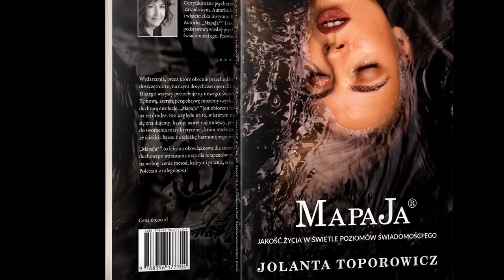DOŚWIADCZENIE DUCHOWE, A DUCHOWE EGO - JOLANTA TOPOROWICZ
JOLANTA TOPOROWICZ –
Certyfikowana psychoterapeutka EAP z 26 letnim doświadczeniem, założycielka i właścicielka Instytutu Rozwoju Osobistego Euphonia, a także współzałożycielka Polsko-Niemieckiej Fundacji Willigisa Jaegera.

Korzystając ze swojej wiedzy, doświadczeń i obserwacji, opracowała autorską mapę poziomów świadomości ego, którą z powodzeniem stosuje w swojej praktyce zawodowej. Jest również autorką książki „(Nie)zwyczajne ja” oraz najnowszej pozycji "MapaJa. Jakość życia w świetle poziomów świadomości".  Publikacja ta, to prosta nawigacja po naszym ludzkim potencjale doświadczania jakości życia. To, czy nasze życie będzie zdominowane przez poczucie niesprawiedliwości i niespełnionych oczekiwań, czy przejawi się w postaci walki i zmagań, czy tez niezależnie od zewnętrznych okoliczności będzie źródłem inspiracji i pogody ducha zależy wprost od poziomu świadomości, z którym przychodzimy na świat.

Wykształcenie i doświadczenie:

Ukończyła studia magisterskie na Uniwersytecie Wrocławskim i studia podyplomowe na Uniwersytecie Warszawskim. Po zakończeniu edukacji akademickiej poszerzała swoje kompetencje na wielu polach, z których najważniejsze to 10 lat szkolenia Psychoterapii Gestalt i 7 lat szkolenia Psychoterapii Psychodynamicznej.

Odbyła również własną psychoterapię indywidualną (200 godzin+formy treningowe) oraz szkolenia z zakresu:

Psychoterapii systemowej
Psychoterapii grupowej
Psychoterapii behawioralno-poznawczej
Hipnozy terapeutycznej
Coachingu
Psychobiologii
Psychoterapii transgeneracyjnej.
Dodatkowo ma za sobą 8 lat regularnego treningu medytacji zen i wiele innych, tematycznych warsztatów oraz szkoleń z zakresu psychoterapii i rozwoju osobistego, a także lata szukania inspiracji i nowych paradygmatów.

Razem to około 4000 godzin doskonalenia kompetencji zawodowych i osobistych. Ciągle niewystarczających do tego, żeby móc powiedzieć, że „wie”.

O Jolancie z nieco innej perspektywy:

Prywatnie jest nieustająco zafascynowana wielowymiarowością i zmiennością życia oraz odkrywaniem jego reguł.

Z coraz większą pokorą i próbami rozumienia uczy się jego głębokiego porządku. Cieszy się, że wciąż na nowo może zgłębiać tajemnice tego, co nazywa się życiem. Ta niekończąca się podróż sprawia, że każdego dnia czuje wdzięczność do wszystkich ludzi, okoliczności i zdarzeń, które ją w tej drodze wspierają i wzbogacają.

Jolanta Toporowicz
O osnowie swojej pracy:

Podstawą mojej praktyki zawodowej jest oparte na wieloletnim doświadczeniu przekonanie, że wszystko, czego w życiu doświadczamy służy nam do stawania się tym, kim w głębi samych siebie jesteśmy.

Wszystko, czego doświadczamy – poczynając od przeżywanych w dorosłym życiu problemów, poprzez dziecięce rany czy dziedziczone tajemnice naszych rodów – ma swoją głęboką wartość.

Wszystkie (bez wyjątku), poruszające nas zdarzenia nie są przypadkiem i mają szansę stać się lustrem odbijającym te miejsca, które głęboko w nas samych najbardziej potrzebują uwagi, akceptacji i przewartościowania. Można pokusić się również o stwierdzenie, że to miejsca, stanowiące „bramę” do głębokiej istoty nas samych – bezwarunkowej akceptacji. Uczą nas kochać i szanować siebie, innych ludzi i życie z perspektywy bezwarunkowej miłości i pokory wobec mocy, których jesteśmy częścią i którym podlegamy, nierzadko niewiele wiedząc na ten temat.

Za inspiracją oraz pomysłem Jolanty Toporowicz, wraz z Dagmarą Katowicz oraz Małgorzatą Liszka  współtworzymy projekt „Szósty Zmysł” jaki powstał w odpowiedzi na zwiększone zapotrzebowanie na wiedzę i praktyczną pomoc w radzeniu sobie z emocjami i uczuciami w czasie pandemii.